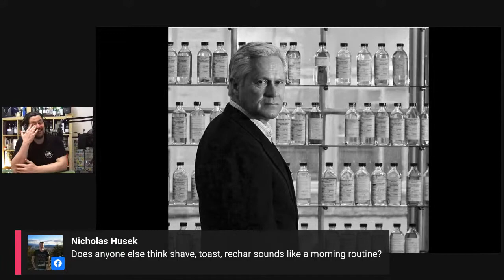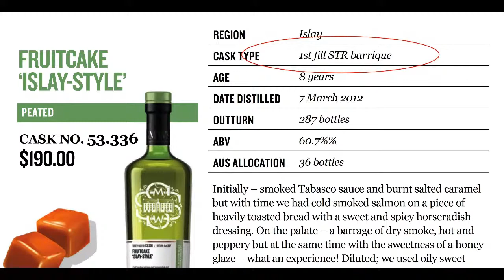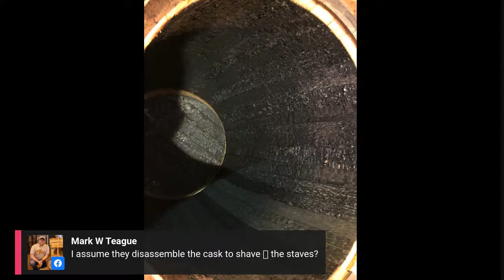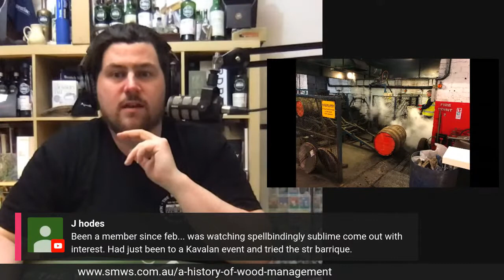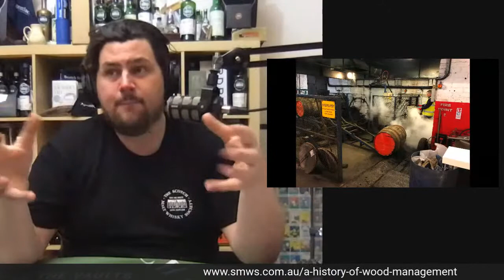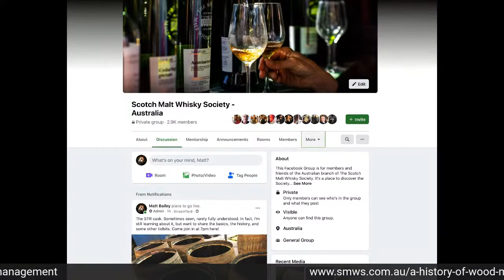LIVE WITH SMWS: STR!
The STR cask. Sometimes seen, rarely fully understood. In fact, I'm still learning about it, but want to share the basics, the history, and some other tidbits. Come join in at 7pm here!